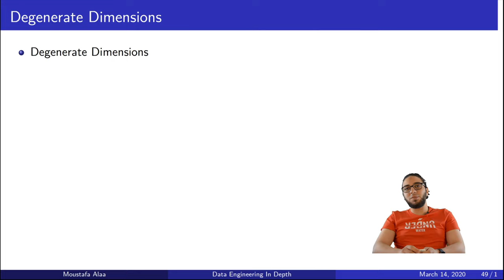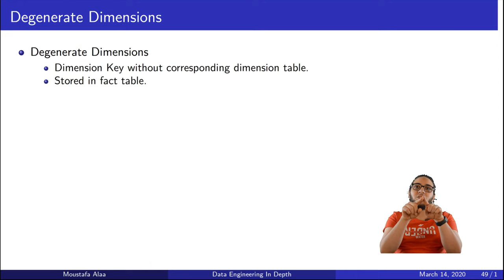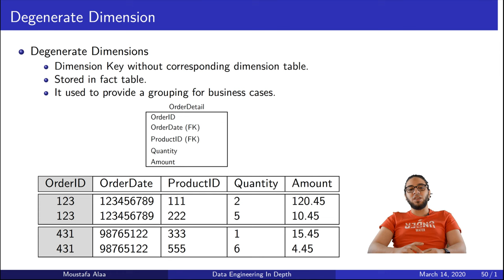Ch.02-18 Dimension Types: Degenerate Dimension | Data Modeling | DWH Architecture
In this video we present Degenerate dimension with example.